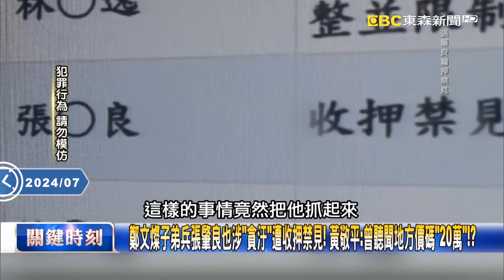鄭文燦子弟兵張肇良也涉「貪汙」遭收押禁見！ 黃敬平：曾聽聞地方價碼「20萬」！？【關鍵時刻】20240718-5 劉寶傑 黃敬平 單厚之 張禹宣 林裕豐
張肇良昔詐領助理費案「認罪協商」！？ 黃：「時間巧合」鄭文燦剛當市長就沒事！？
牽扯鄭文燦涉貪案？ 時間巧合張肇良曾任「市政顧問」！？ 黃：地方上人人自危！
師徒雙雙涉貪…張肇良涉嫌為「鐵皮屋」違建關說？ 單：沒有人不可以辦了！
民進黨全代會已沒「英係」將大一統成「新賴系」！？ 單：鄭文燦如被「雙開」！
鄭文燦案與張肇良案「環環相扣」？ 張：敲山震虎隔山打牛恐牽扯「蔡英文」！？
張肇良涉龍潭違建關說遭檢調「兵分十路」大搜索！ 張：收押禁見為辦鄭文燦！？
台中別墅區街頭赫見1700萬「攻堅神器」！ 警緝毒用「裝甲突擊梯車」如特種部隊！